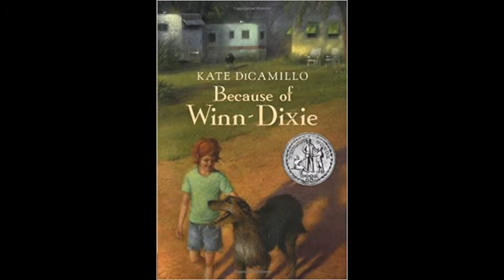Because of Winn Dixie Review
Because of Winn Dixie by Kate DiCamillo